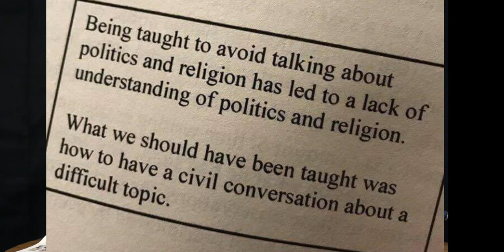As I See It: Media make mess out of English vs. French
Since the Sept. 24 2018 New Brunswick election media have intentionally enflamed the language conversation. Here is an account and a direction towards a solution ...please watch to the end.